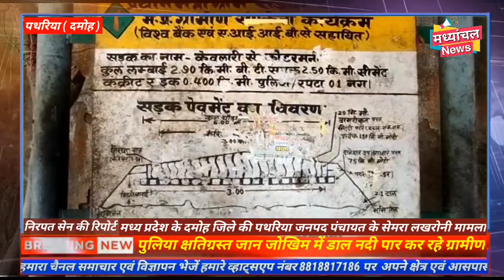भ्रष्टाचार की भेंट चढ़ी पुलिया जान जोखिम में डाल नदी पार कर रहे ग्रामीण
मध्यांचल न्यूज़ पथरिया 20/08/2022